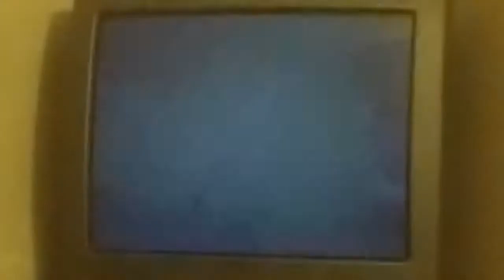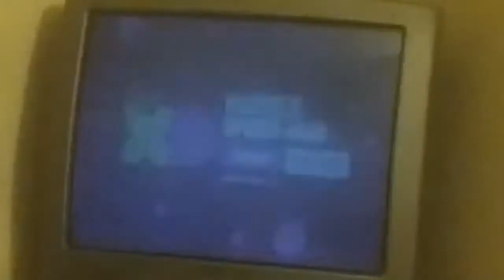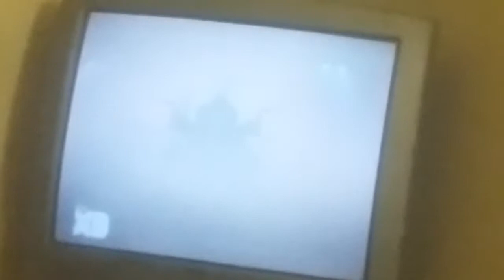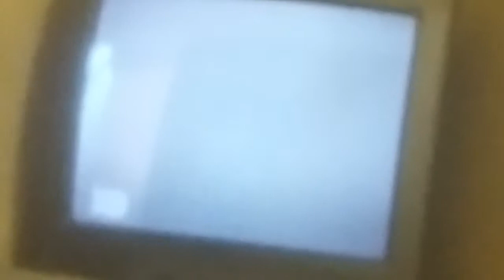Part 3 of viewer's choice episode of Rebels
Commercial free